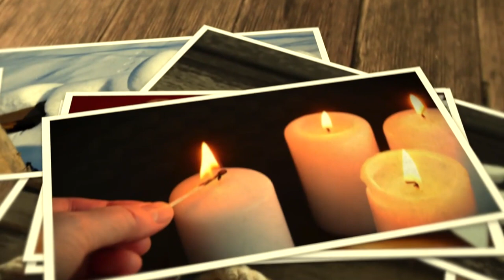Вадим Зеланд ▪ Трансерфинг реальности. Глава Ⅷ. СЛАЙДЫ. Ⅴ Визуализация цели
Информация из книги Вадима Зеланда "Трансерфинг реальности". Глава Ⅷ. СЛАЙДЫ. Ⅴ Визуализация цели

💠🎥 Использованы кадры из фильмов:
💥 Дивергент. 2014